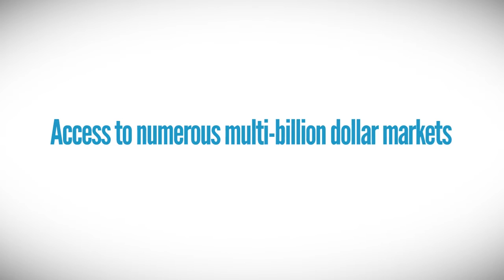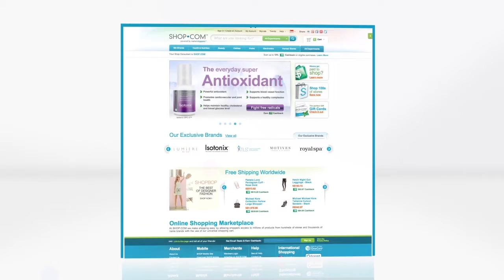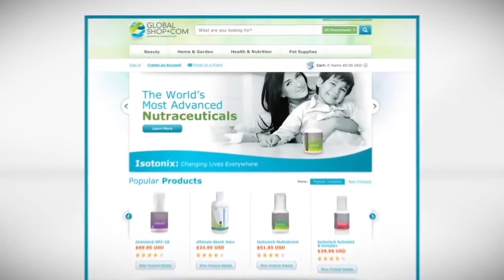A Product Brokerage and Internet Marketing Company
As a Product Brokerage Company, Market Singapore identifies the latest market-driven products and services. The business is designed to move with consumer demands and follow trends in the marketplace.

Market Singapore is also an Internet Marketing Company. When you establish an UnFranchise™ business, you are equipped with a SHOP.COM website.